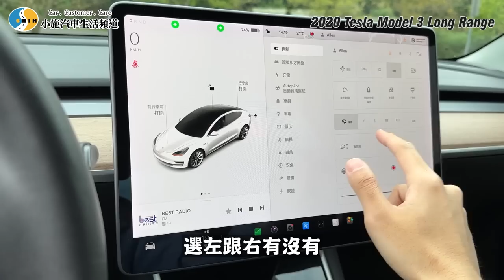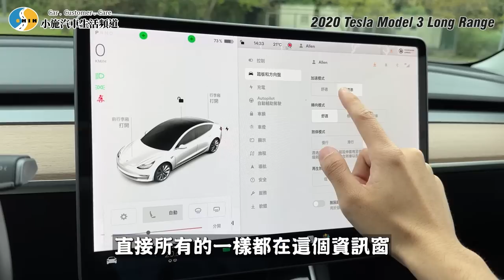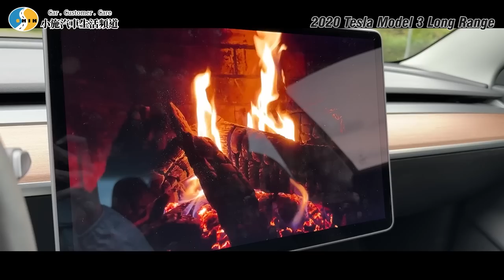【老施推車】這麼好開!?說是電車界的ALTIS也不為過吧!?/2020 Tesla Model 3 Long Range 試駕分享